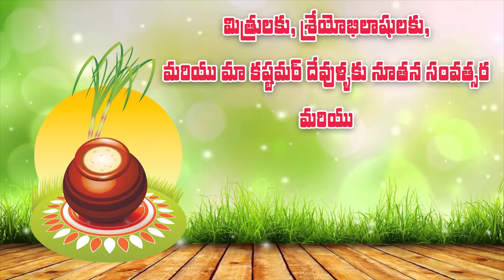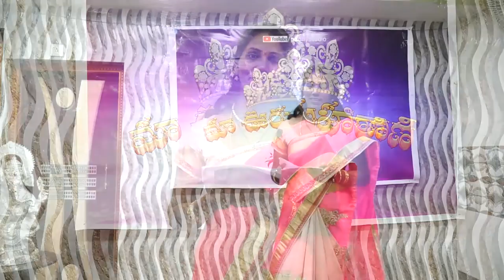సంక్రాంతి స్పెషల్ !! MAA VURI MAHARANI -2- EPISODE|| Game Show || MANDASA || మా ఊరి మహారాణి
మా వూరి మహారాణి కార్యక్రమాన్ని ఆదరిస్తారని కోరుకుంటూ మీ శ్రీనివాస్.

CREDIT:
If you want to use this track for your video, you MUST copy and paste to your description:

FreeBackgroundMusic
Kynemon - Happy